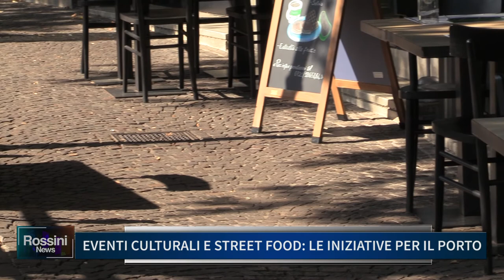EVENTI CULTURALI E STREET FOOD, LE INIZIATIVE PER IL PORTO